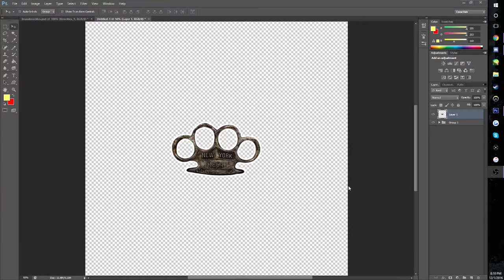brass knuckles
the epic conclusion